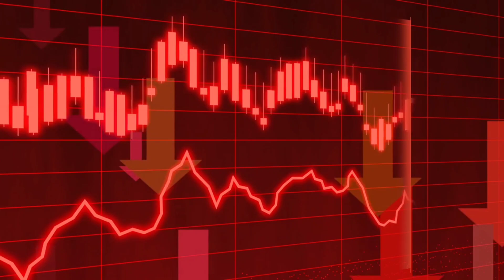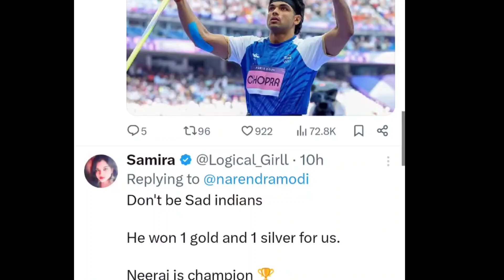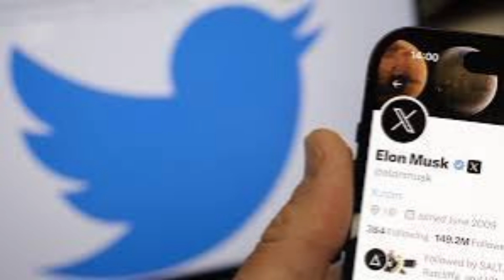सबसे आगे निकला भारत । भारत को कंगाल बनाने वाले आज खुद कंगाल हो रहे ,X / twitter by Ankit Awasthi Sir